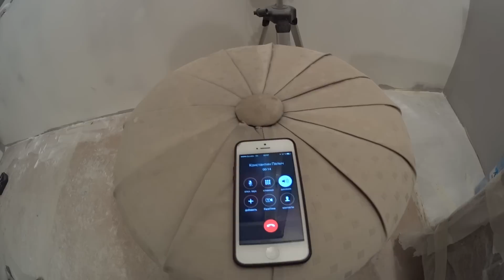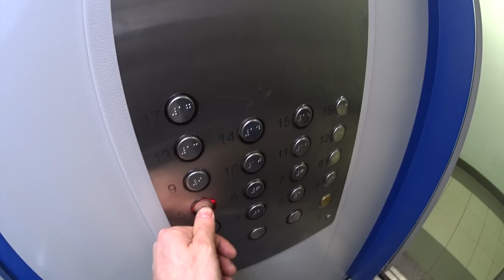Бухой заказчик | Красавчик держался до последнего | Прикольный ремонт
Бухой заказчик это один из новых видов особенного заказчика. Красавчик который держится до последнего и никак не хочет показывать, что ему нафиг не сдался его прикольный ремонт.
Все очень спокойно и равномерно. Такие объекты мы называем болото. Бухой заказчик ни чего не решает красавчики держатся до последнего без денег. Прикольный ремонт ни когда не заканчивается.
Плохие заказчики бывают разными: бухими, особенными, неадекватными, криминальными, не отдающими денег, спорящими по каждому моменту, кричащие по любой мелочи. Они все думаю что мы их рабы, потому что они нам платят деньги. А мы, как настоящие красавчики, держимся до последнего и потом запиливаем такие видосики на нашем канале ПРОБРО, что бы Вам показать какой он настоящий прикольный ремонт.

Биткоин - 1a4TGF3Azej4Pc29La4tGZYDHXSFQfEix

Эфириум - 0xd6a25a735282c893b67d055a5239f18aae78335d

Всем удачи. Поменьше Вам таких людей по жизни.